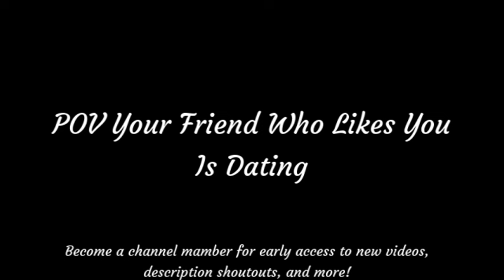POV Your Friend Who Likes You Is Dating ASMR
After accidentally setting him up with someone, you find that your friend who likes you is dating...

A massive thank you to my members! (All channel members will have their name displayed here :): Rin, 艾維Avie